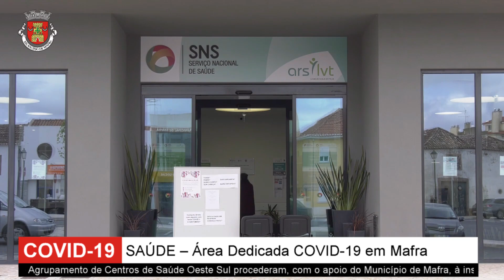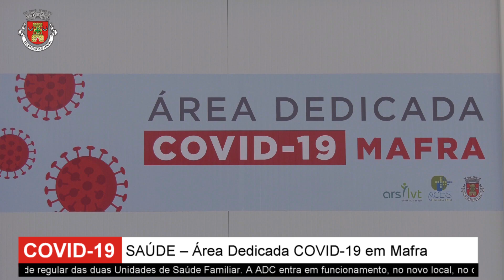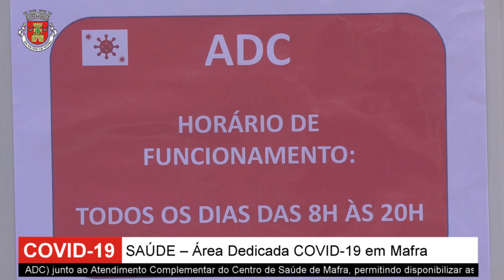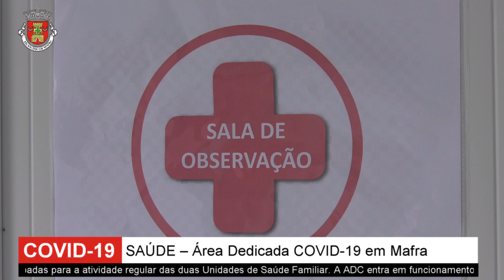SAÚDE – Área Dedicada COVID-19 em Mafra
A Administração Regional de Saúde de Lisboa e Vale do Tejo e o Agrupamento de Centros de Saúde Oeste Sul procederam, com o apoio do Município de Mafra, à instalação da Área Dedicada COVID-19 (ADC) junto ao Atendimento Complementar do Centro de Saúde de Mafra, permitindo disponibilizar as instalações anteriormente ocupadas para a atividade regular das duas Unidades de Saúde Familiar. A ADC entra em funcionamento, no novo local, no dia 9 de maio.